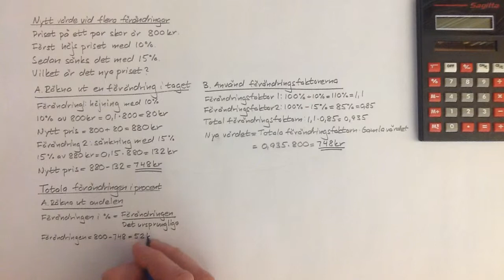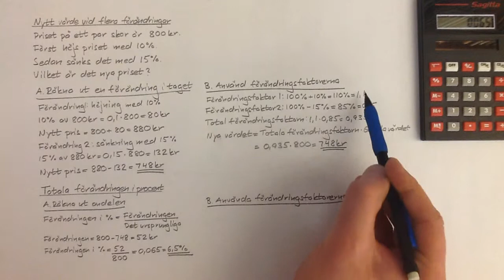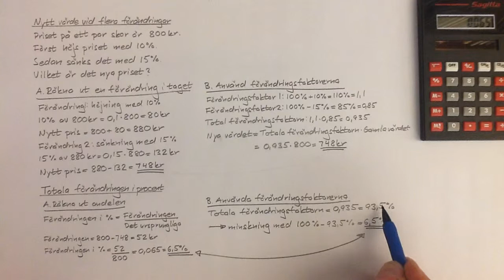Totala förändringen i procent